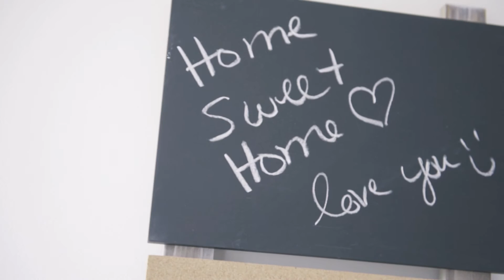Nina & Joseph Highlight Video - June 27th 2015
Please enjoy Nina and Joseph's highlight video from their wedding on June 27th 2015.